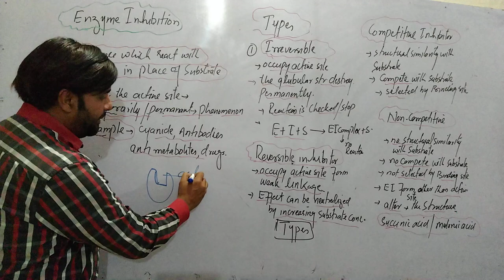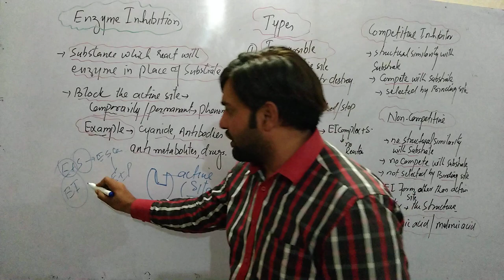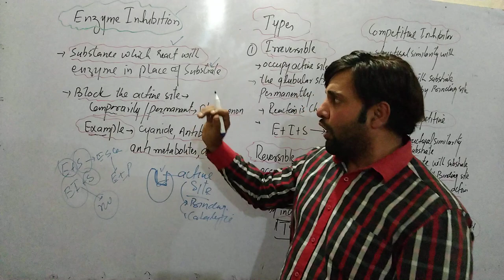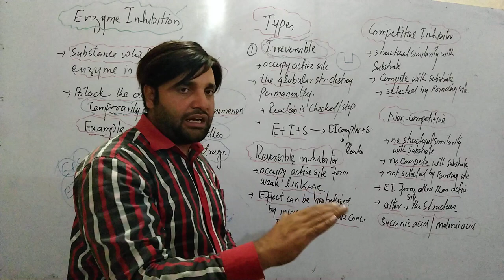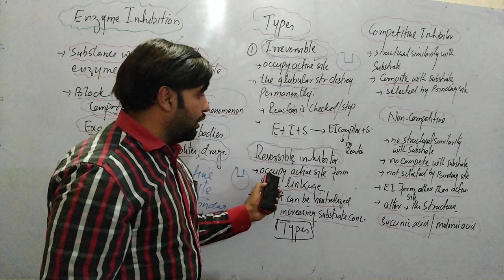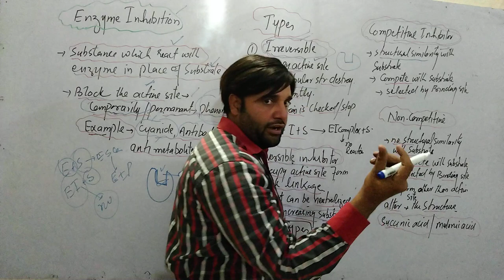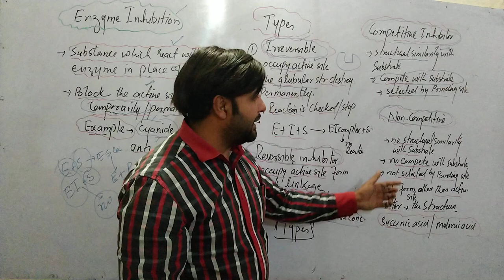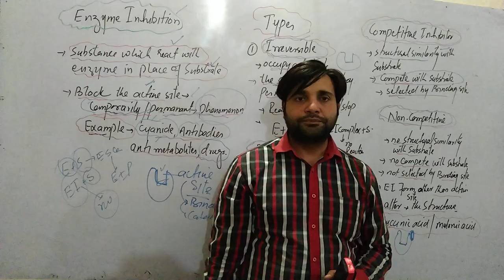Enzymes inhibitorVideo Lecture by Prof. Shafi Ullah Khan, Muzaffargarh , Biology/Botany/Biotechnolog